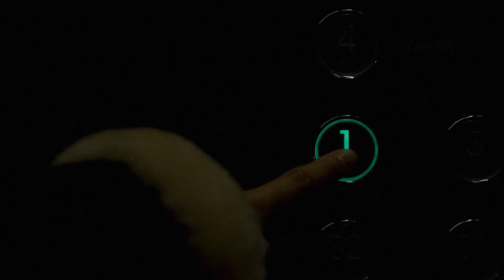KWONDO1 SNKRS STYLE WITH WORKSOUT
Director: 김윤지 (@munchi.z)
Photographer: 박종곤 (@jgtones) 이강석 (@carrycarry_)
Model: 강승혁 (@kangster_korea) 안아름 (ahnahr) 말립 (@maalib) 구현미 (@9hyunmi)
Stylist: 이필성 (@stylist_volkova)
Hair & Makeup: 구현미 (@9hyunmi)